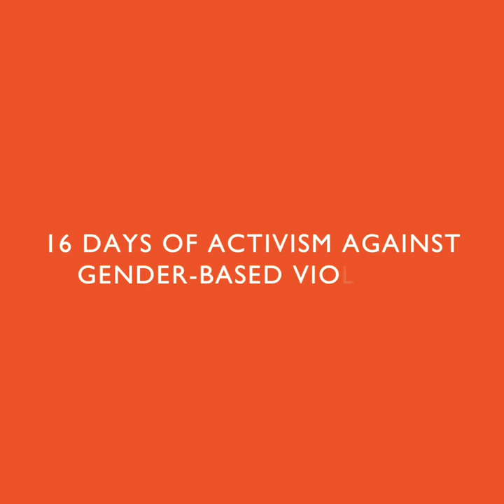16 Days of Activism against GBV / Megan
For the 16 Days of Activism against GBV, let us honor our colleagues’ efforts in mitigating risks, supporting survivors, and addressing root causes of GBV. Megan, our GBV Operations Officer, explains the scope of support women’s safe spaces offer women and girls in Cox’s Bazar in Bangladesh.